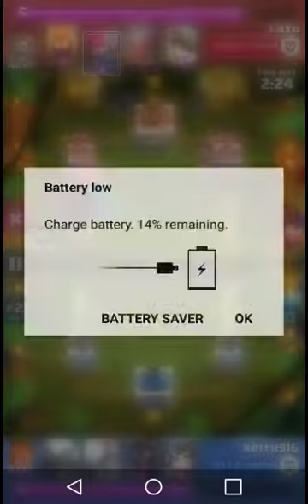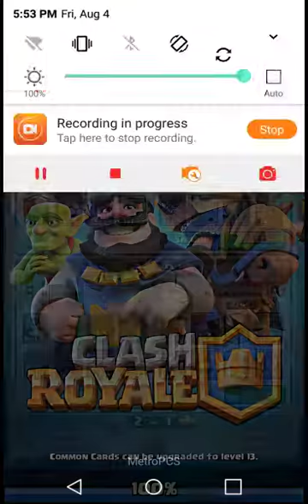Triple elixir challenge 17 win streak!!!!